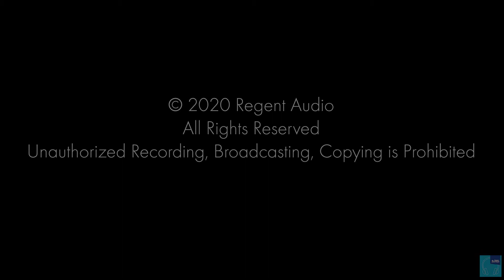Regent Summer 2020 Public Lecture "Talking Our Walk"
Pilgrimage allows for narratives to emerge within us and to be heard from others. We listen and we talk, discovering God with us, what lies in our own hearts, and the fullness of the lives of our companions.

Donate to NCB: Please join us in the joy of keeping this ministry lively and invigorated.